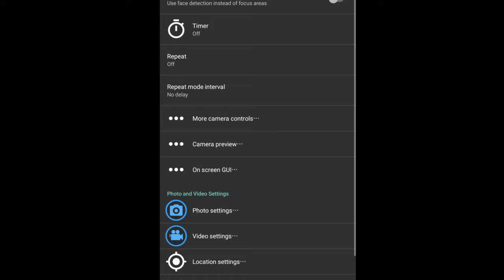lapel mic / mic mura P99 / paano paganahin? / murang lapel mic / mura na lapel / lapel microphone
Murang lapel
Murang mic lapel
Murang mic
Mura na lapel
Murang lapel mic sa lazada!
Pinaka murang lapel mic
Lapel microphone
Paganahin paano
Paano paganahin
Paano mapagana ang lapel mic
Paano mapapagana ang lapel Mic
Lapel mic unboxed
Unboxing lapel
Cheapest lapel mic
Cheap lapel microphone